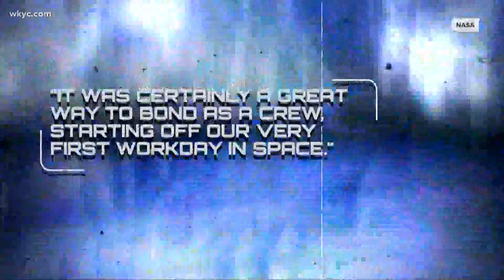Space station threatened by debris after Russia destroys its own satellite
A Russian weapons test created more than 1,500 pieces of space junk that is now threatening the seven astronauts aboard the International Space Station, U.S. officials said Monday.

The State Department confirmed that the debris was from an old Russian satellite destroyed in Monday's anti-satellite weapons test.

“It was dangerous. It was reckless. It was irresponsible,” said State Department spokesman Ned Price.